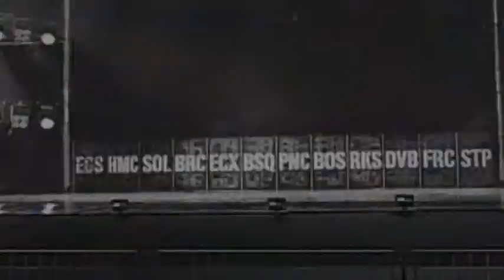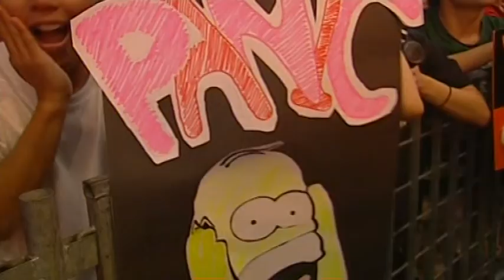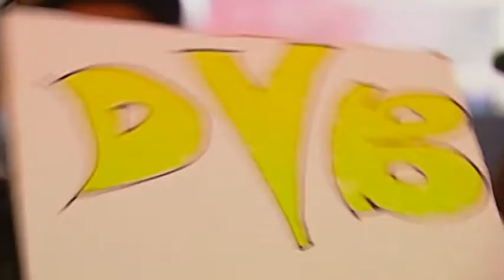Showdown (2011) | Episod 7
Malaysia’s most distinguished dance show that is designed to shed light on the street dance culture, is back for its second season! That’s right! Once again, the nations’ most eminent dancers from all around the country will battle it out for dance supremacy in Showdown 2011!